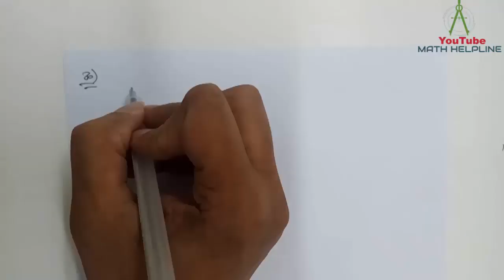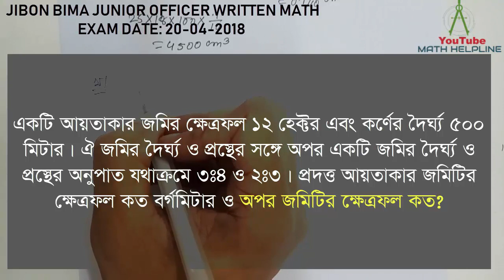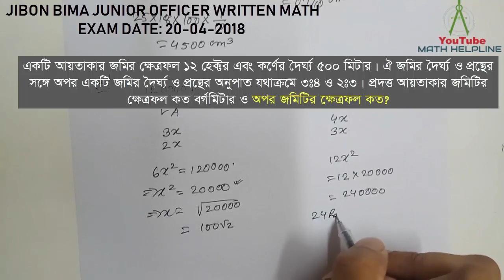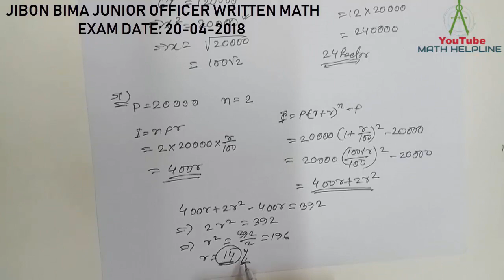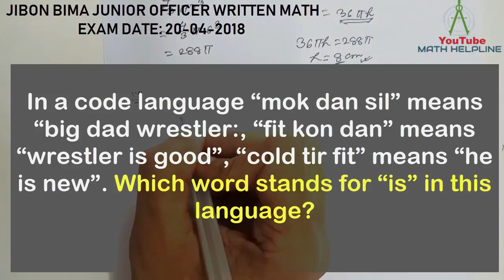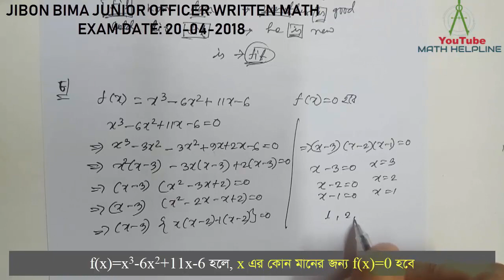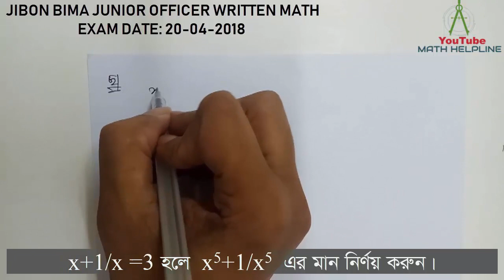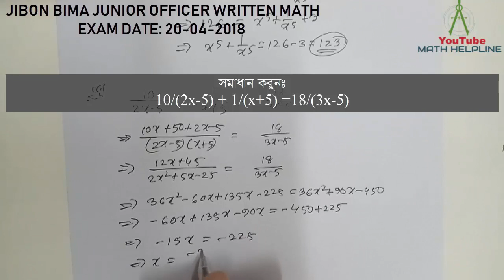JIBON BIMA (JO) WRITTEN MATH EXAM DATE: 20-04-2018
mathhelpline mathhelpline Jibon Bima Corporation Junior Officer Written Math solution 2018 by math helpline